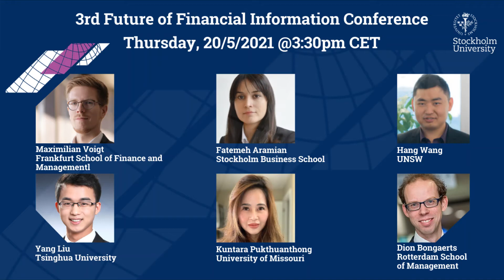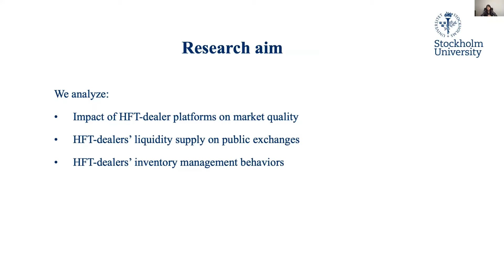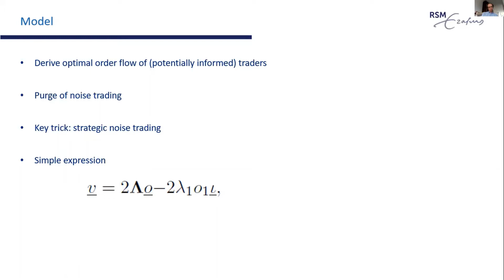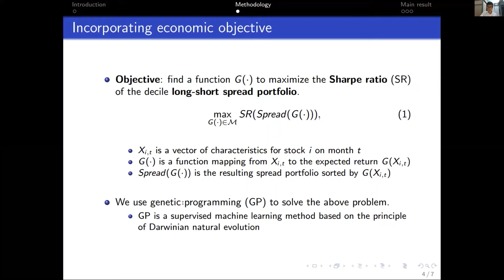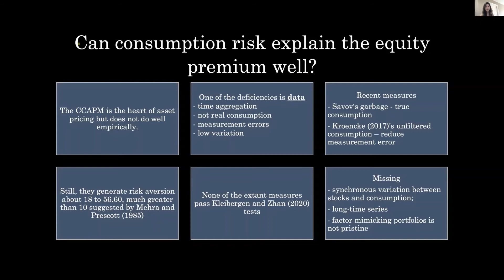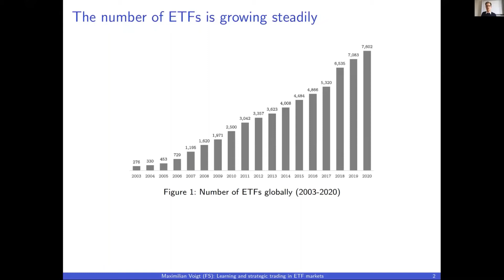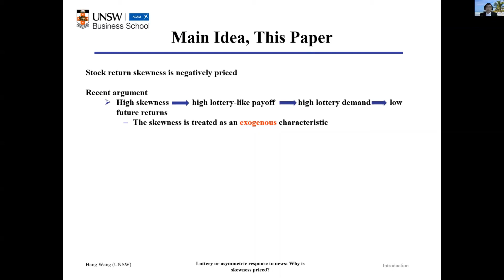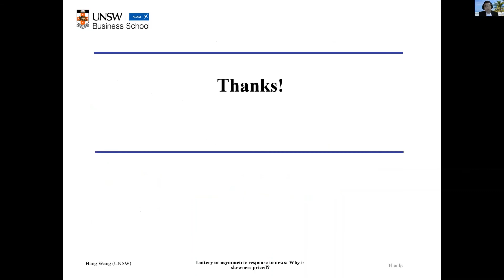Poster Session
The video contains 5-minute "elevator pitches" of the six research papers accepted for the poster session. If you would like to know more, please contact the presenting authors directly.

"High-Frequency Traders and Single-Dealer Platforms"
Presented by: Fatemeh Aramian

"A portfolio optimization approach to identifying private information"
Presented by: Dion Bongaerts

"Maximizing the Sharpe Ratio: A Genetic Programming Approach"
Presented by: Yang Liu

"Asset Prices and Partisanship: Evidence from Daily Shopper Data."
Presented by: Kuntara Pukthuanthong

"Learning and strategic trading in ETF markets"
Presented by: Maximilian Voigt

"Lottery or asymmetric response to news: Why is skewness priced?"
Presented by: Hang Wang